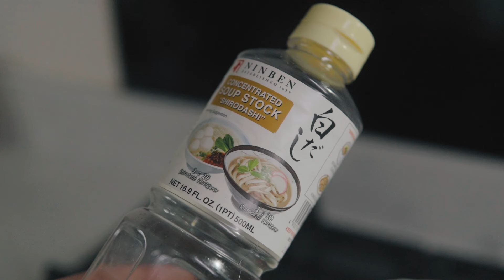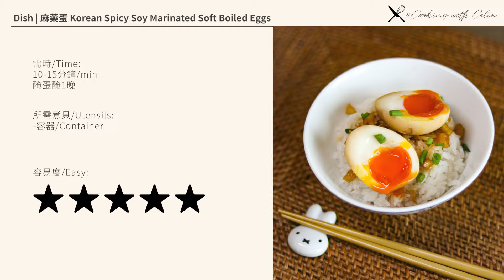【麻藥蛋】【日式溏心蛋】完美流心蛋 Korean & Japanese style Marinated Eggs | Prefect Soft Boiled Egg (CC)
煮一隻完美的溏心蛋其實唔難，只要掌握片中幾個要點就做到 ！

【麻藥蛋 Korean Marinated Eggs】
材料 Ingredients:
雞蛋 Egg 4 pc
蔥 Scallion 1 stalk

麻藥汁材料 Marinade：
洋蔥 Onion ¼ pc
蒜頭 Garlic 3 cloves
辣椒 Chili 2 pc
糖 Sugar 2 tbsp
豉油 Soy Sauce 100 ml
水 Water 100 ml
麻油 Sesame Oil 2 tbsp
已烘香芝麻  Toast Sesame 1 tbsp

【溏心蛋 Japanese Soy Marinated Soft Boiled Eggs】
材料 Ingredients :

醬汁 Marinate :
日本醬油 Japanese Soy Sauce    5 tbsp
味醂      Mirin   3 tbsp
糖   Sugar        2 tsp
濃縮鰹魚汁 Concentrated Bonito Sauce  3 tbsp
水    Water       130 ml
蒜頭 Garlic 1 瓣 clove （磨成蓉| minced ）

00:00 Intro
00:28 日式醬油汁Japanese Soy Marinate Sauce
01:29 溏心蛋要訣Tips for Soft-boiled Eggs
03:24 麻藥汁 Korean Spicy Soy Marinate Sauce
07:40 試食Tasting
10:12 食材Ingredients

🌸歡迎大家整完嘅話同 Tag 我IG @celia723 或 DM 我 ～可以加